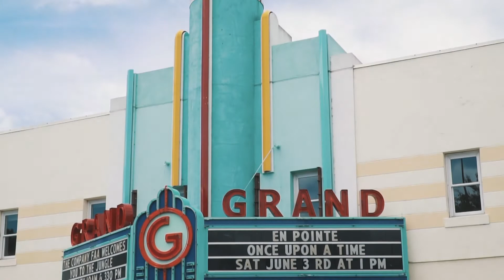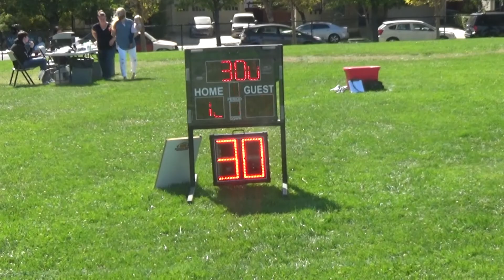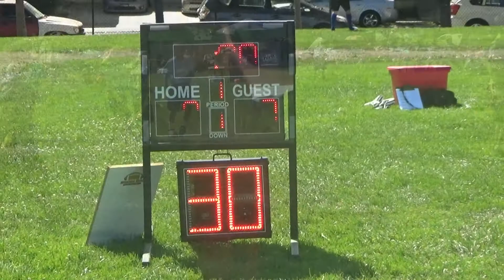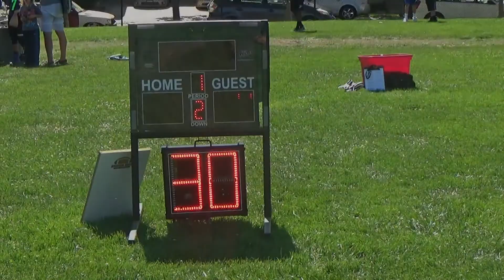MHFF 2017 - Week 7 - Sophomore F3 & 4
Week 7 - The Sophomore Division
Seahawks vs Eagles on Field 3 & Vikings vs Lions on Field 4.